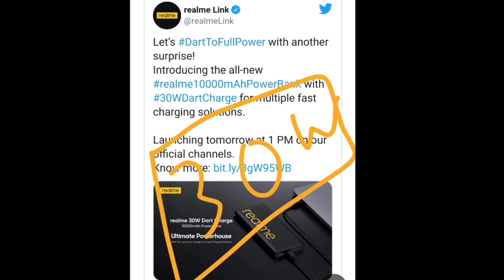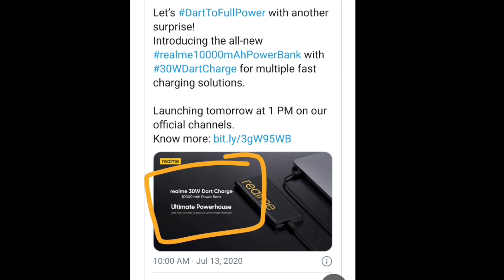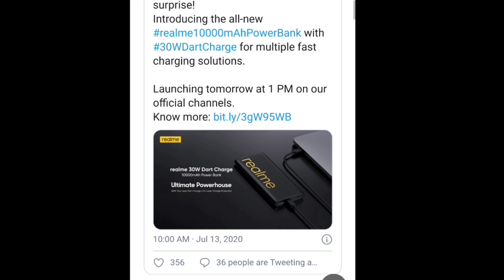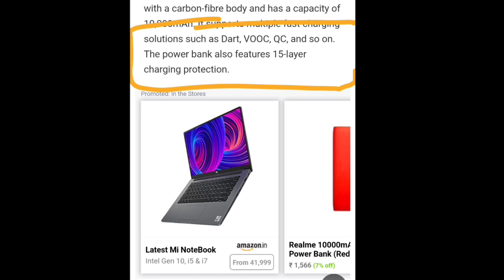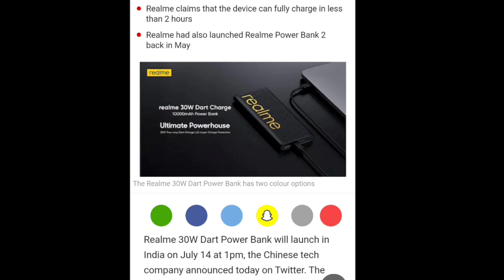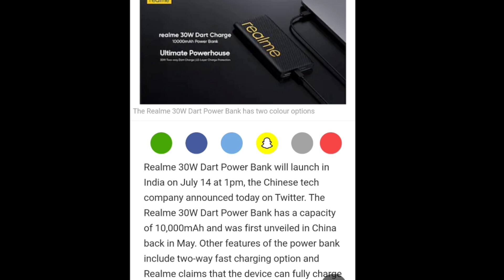Realme 30W Dart Charge Power Bank ⚡⚡| Specs | Price | Launch Date in india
Bt

Realme 30W power bank - Rs 1,999

Realme 10,000mAh power bank

Camera :- n/a

Wishlist :- 😍😍😍🤩🤩